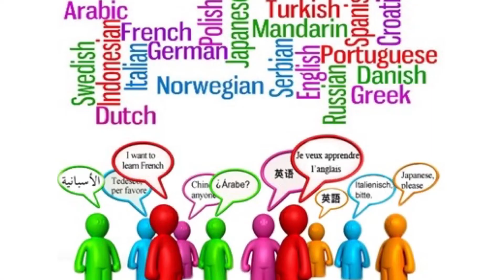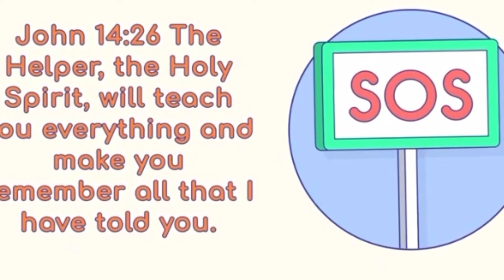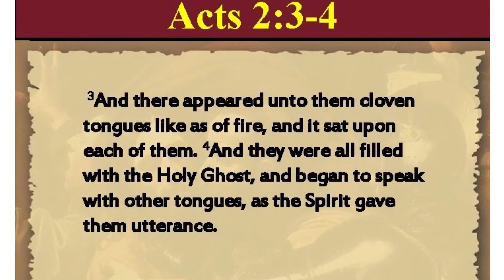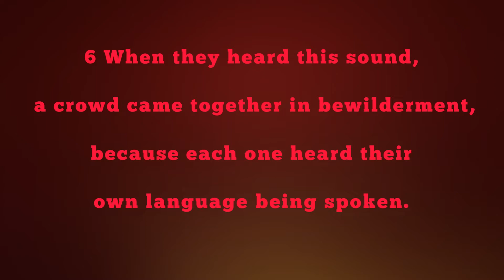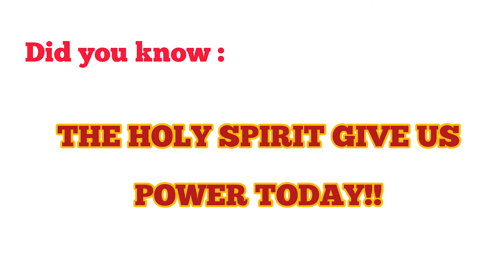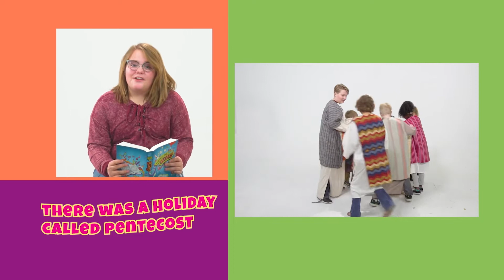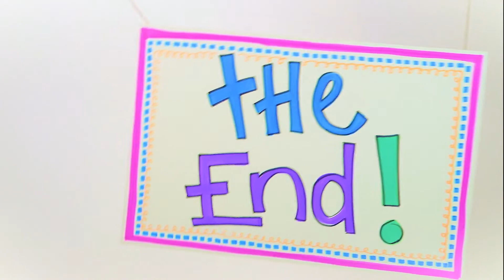29/05/2021 - Kid's Church #036